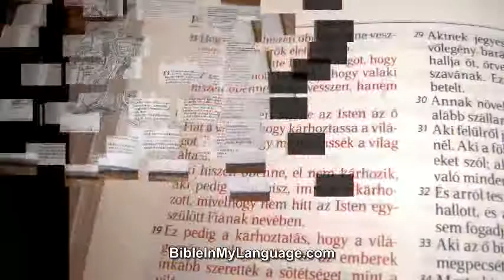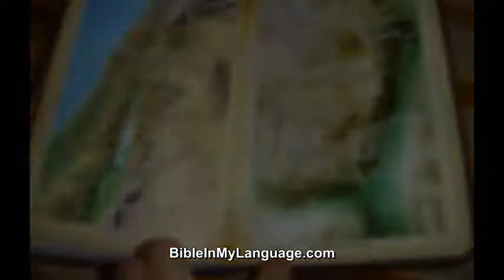Hungarian Bible The word of Christ in RED - Brown Hardcover Edition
Hungarian Bible The word of Christ in RED / Brown Hardcover Edition / Szent Biblia Karoli / Jezus szavai PIROS kiemelessel / 64 MAPS

Hardcover: 1260 pages
Publisher: Bible Society (2011)
Language: Hungarian